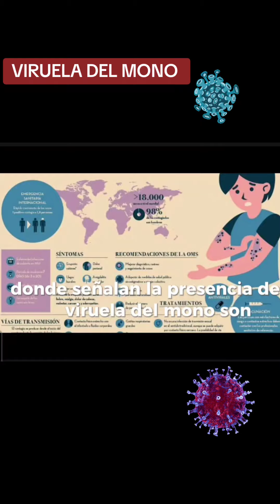16 de agosto de 2024